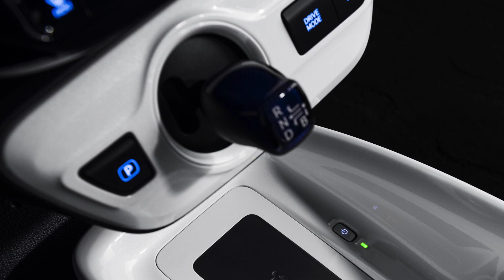First Look At The All New 2016 Toyota Prius